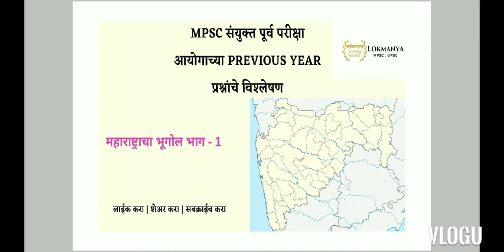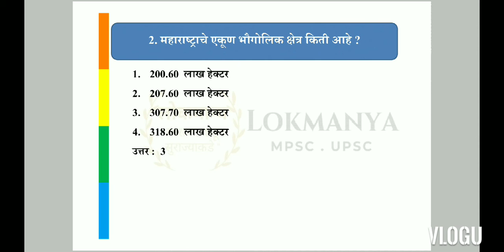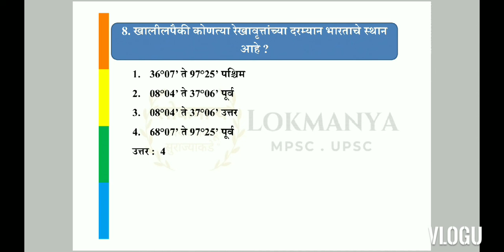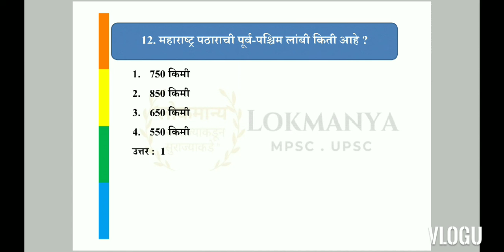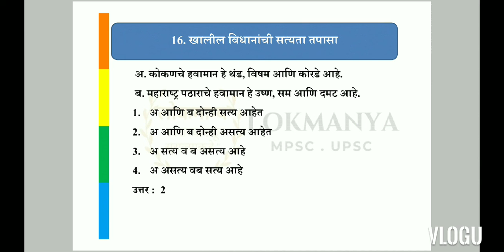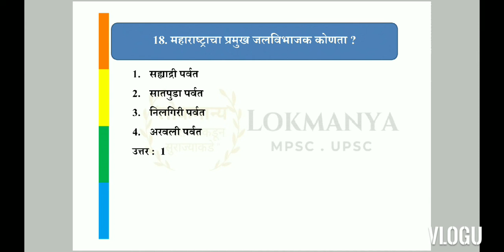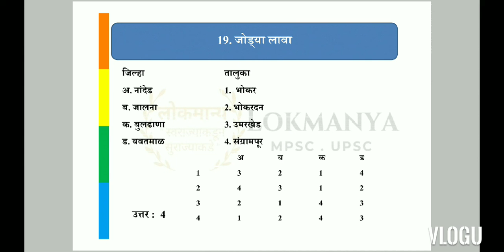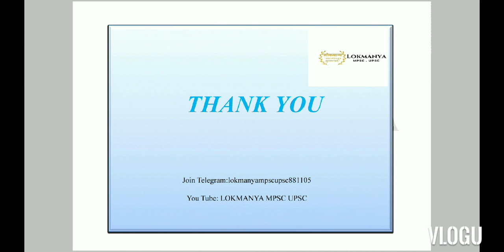MPSC COMBINE परीक्षा |आयोगाच्या Previous Year प्रश्नांचे विश्लेषण | महाराष्ट्राचा भूगोल भाग -1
लोकमान्य MPSC UPSC’ सुरू करत आहे.
 "COMBINE 20-20" आयोगाच्या गत वर्षाच्या (Previous Year) प्रश्नांचे विषयनिहाय विश्लेषण
MPSC Combine Preliminary Examination 2020
 विषय – महाराष्ट्राचा भूगोल भाग -1

लाइक करा
शेअर करा

महाराष्ट्राचा भूगोल भाग -1 |आयोगाच्या Previous Year प्रश्नांचे विश्लेषण | महाराष्ट्राचा भूगोल भाग -1